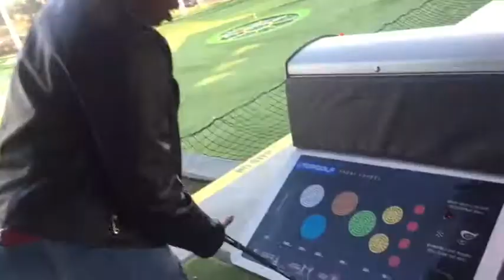TOP GOLF |VICKY 16th birthday VLOG🤔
I DONT OWN NONE OF THE MUSIC IN THIS VIDEO ❗️❗️❗️